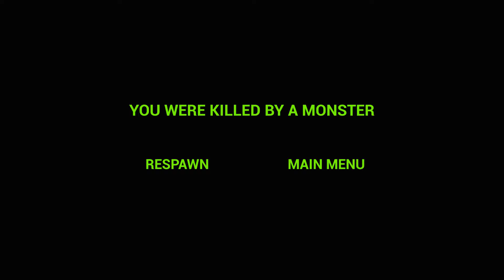Zoonomaly 2 Official Game Play | The manager rides Godzilla on a tour of the zoo! New miss delight